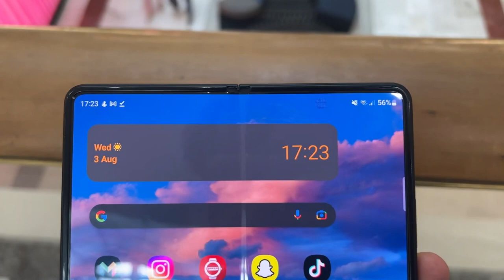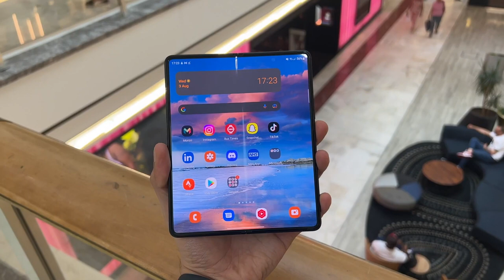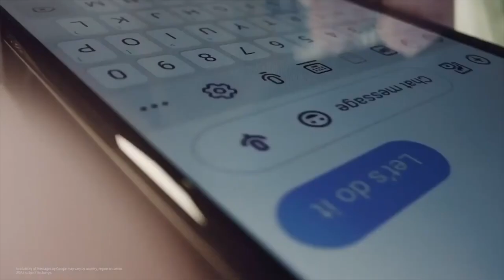Meet XEETECHCARE - Freedom Talent Agency Partner & Smartphone Wizard!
Check out the incredible XEETECHCARE youtube channel if you are at all interested in smartphones!  He covers all types of smart phones, from obscure phones you probably haven't heard about all the way up to the latest from Apple and Samsung.  The latest leaks, rumours, along with all manner of tests (speed tests, break tests, freeze tests), he covers it!

That's it :-)